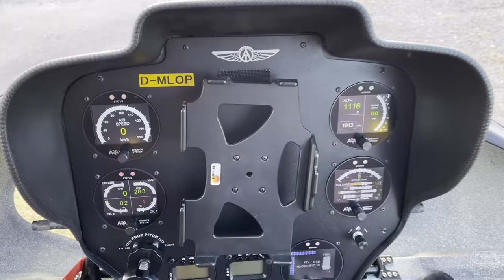Aviation Artur Trendak - Tercel - Test Flight in Poland